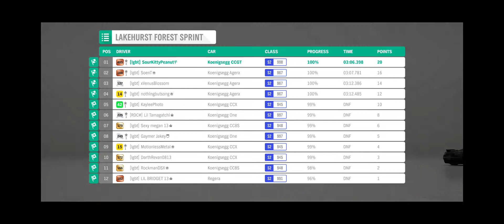Forza Horizon Series 30 - Winter Challenge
Lakehurst Forest Sprint (race #2 in the series) - FPV view and full replay

It feels like cheating to use the gamepad now in Forza haha. The S2 class are difficult to control in heavy snow.

Difficulty: Unbeatable
Settings: TCS/ABS: off, manual transmission